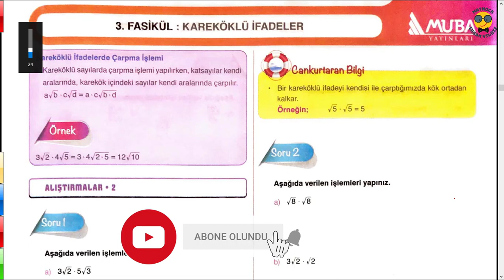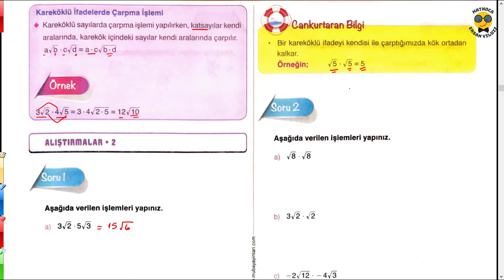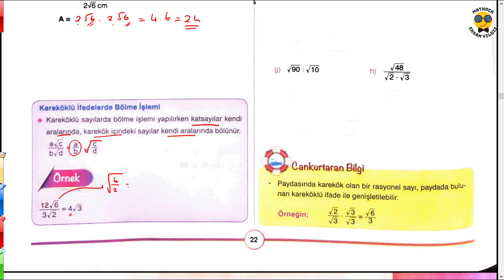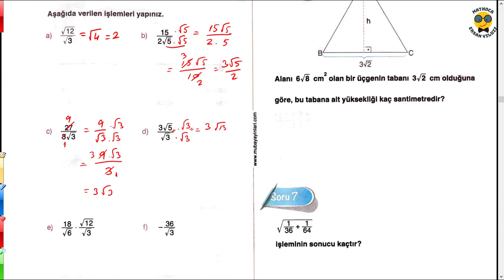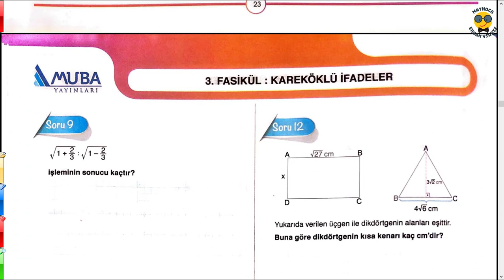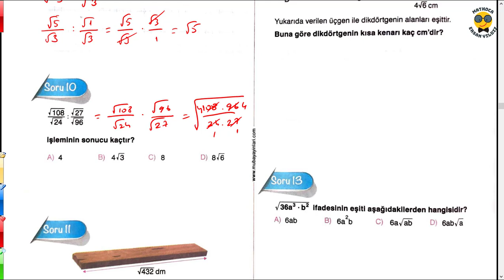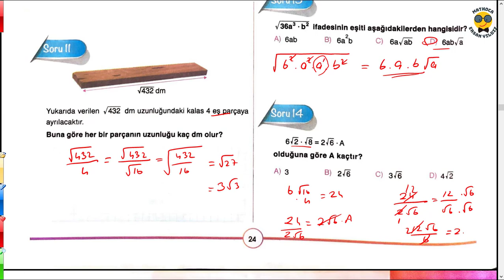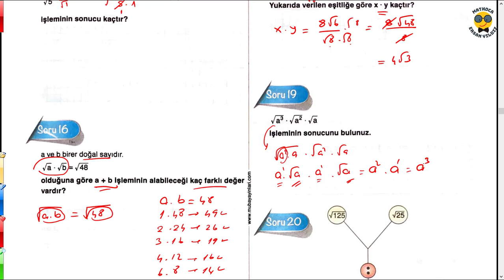LGS MATEMATİK KAMPI / KAREKÖKLÜ SAYILARDA ÇARPMA VE BÖLME İŞLEMİ / KONU ANLATIMI / ALIŞTIRMALAR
Lgs
Lgs matematik kampı listemizde 8. sınıf matematik konularının konu anlatımları, alıştırmaları ve test çözümleri yapılmaktadır. Bu içerikte en çok çıkan lgs matematik soru tarzları ve pratik çözümleri bulunmaktadır. Konu anlatımı ve test içerikleri muba yayınları 8. sınıf fasikül + soru bankası kitabından alınmıştır. Bu video içeriğinde kareköklü sayılarda çarpma ve bölme işlemleri konu anlatımı ve alıştırma çözümlerini içerir.
Mathoca Ersan Yıldız kanalında lgs matematik konu anlatımlarını, geçmiş yılların çıkmış lgs sorularını ve örnek sorularının çözümlerini, aynı zamanda sorular üzerinden konu tekrarı ve sınav ile ilgili tavsiye ve yorumlarımı, soru çözümlerinde bazı pratik yolları bulabilirsiniz. Lgs nasıl çalışılır ve lgs matematik netleri nasıl arttırılır içerikleri de yakında sizlerle olacak.